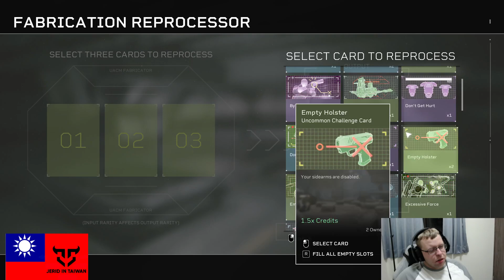Aliens: Fireteam Elite - Killing some Bugs